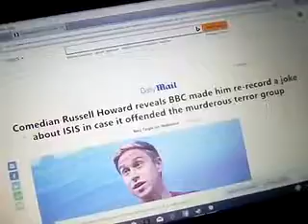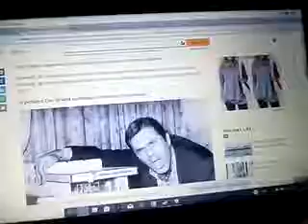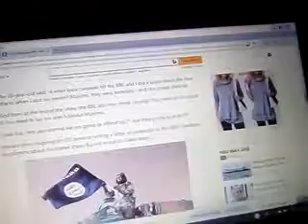I Was Right About Russell Howard And The BBC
The BBC holding back comedians again. I'm completely with Howard here